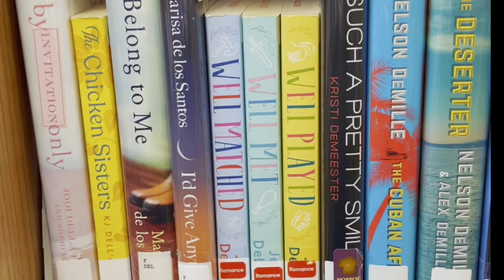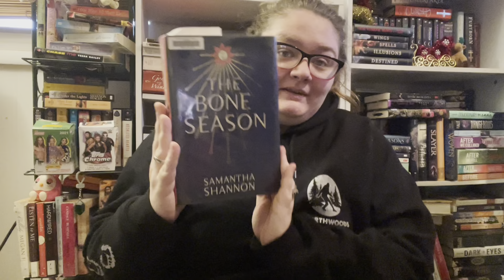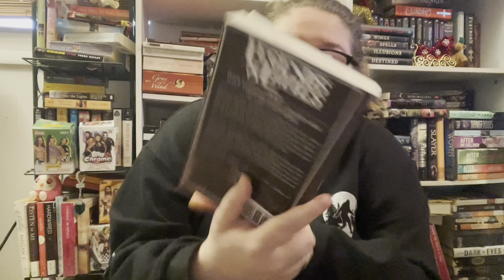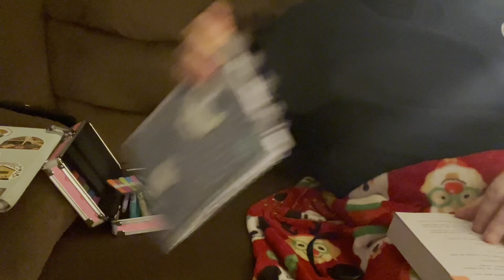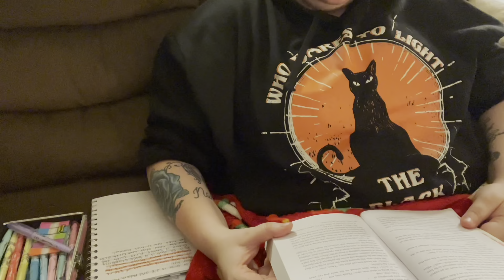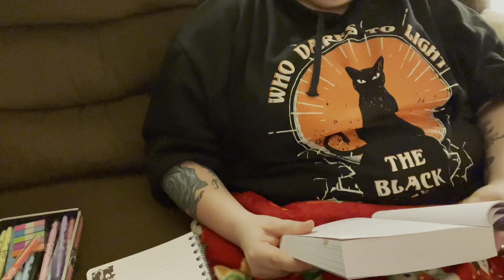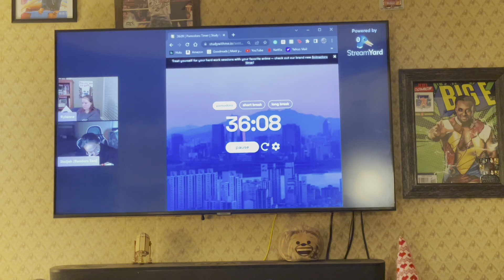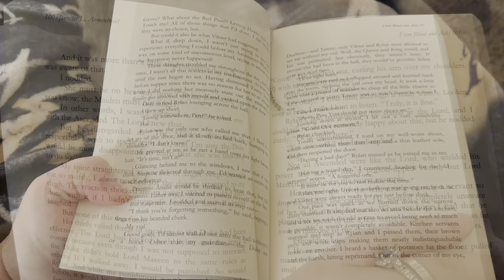Weekly Reading Vlog | Lots Of Reading & Cleaning?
This week was full of reading sprints thanks to the readathon I participated in!

BookTubers Mentioned:
@readerssea  (Staijah)
@ReadingwithRylanne  (Rylanne)
@autumnrose_noseinabook (Autumn)

Other Mentions:
(This Discord Group Belongs to Staijah and Rylanne) Escape For 24 Hours Readathon Discord

Amazon Reviewer Profile
Amazon Wishlist